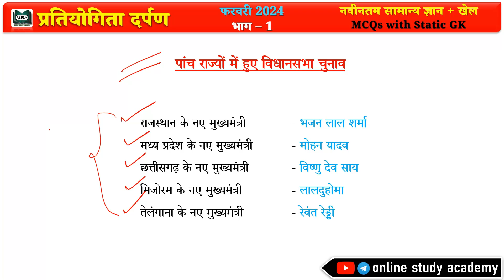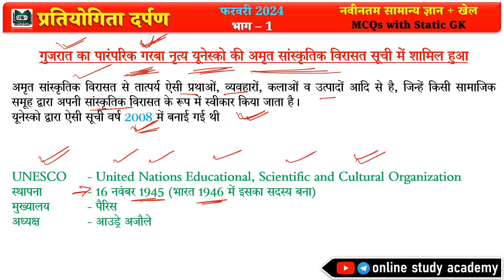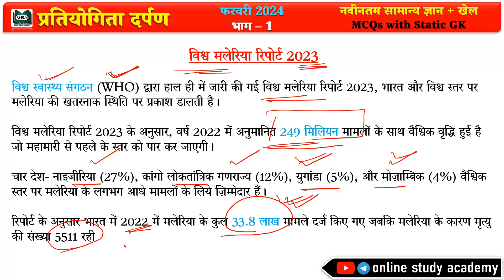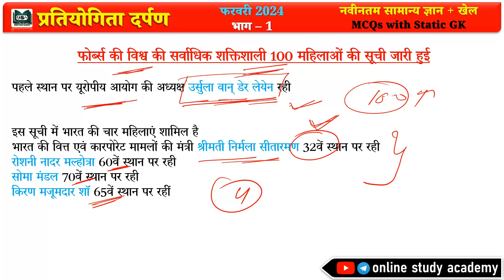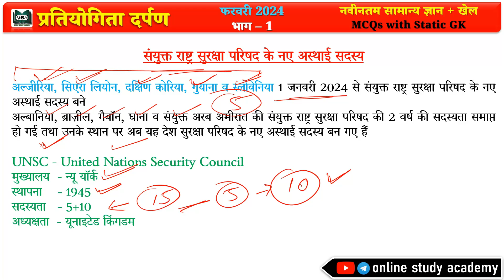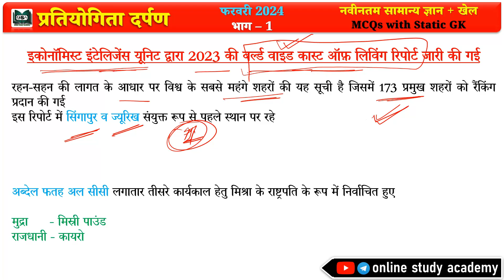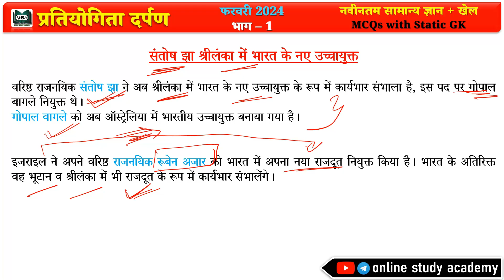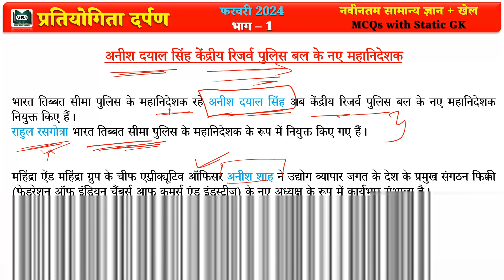Pratiyogita Darpan | प्रतियोगिता दर्पण | February 2024 | Part 1 | सम्पूर्ण विश्लेषण + Static GK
प्रतियोगी परीक्षाओं की तैयारी हेतु प्रतियोगिता दर्पण भारत की no.1 पत्रिका है
यह पत्रिका सारी प्रतियोगी परीक्षाओं को कवर करती है
इस चैनल पर हम आपके लिए हर माह प्रकाशित होने वाले अंक का संपूर्ण विश्लेषण करेंगे तथा सार संग्रह के साथ महत्वपूर्ण MCQs भी सॉल्व करेंगे ताकी आपको परीक्षा में सफलता प्राप्त करने में मदद मिले ।

नोट : पत्रिका में डाटा ज्यादा होने की वजह से हम इसे अलग अलग भाग में कवर करेंगे
वीडियो के सारे भाग आपको प्लेलिस्ट में मिल जायेंगे

Important MCQs